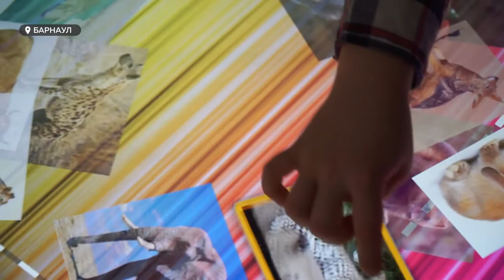Почти 70 муниципалитетов региона попросили повысить плату за детский сад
Почти 70 муниципалитетов региона попросили повысить плату за детский сад. В первую очередь это связано с ростом цен на продукты. Многие родители уже болезненно отреагировали на эту новость, ведь зарплаты вслед за инфляцией растут не у всех. Однако специалисты сферы образования считают, что если плату не повысить, то уже во втором полугодии с питанием в детских садах могут возникнуть серьёзные проблемы